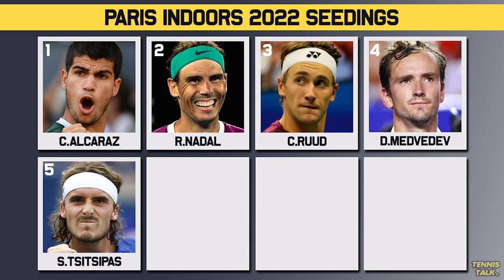Nadal, Djokovic to Clash at Paris Masters 2022 | Tennis Talk News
Rafael Nadal will return next week at the Rolex Paris Masters 2022 for the first time in singles since the US Open. This is a massive ATP1000 event to end the regular season and will have a strong field including Novak Djokovic, Daniil Medvedev, Carlos Alcaraz and Stefanos Tsitsipas. How will Rafa go in Paris to end the season?